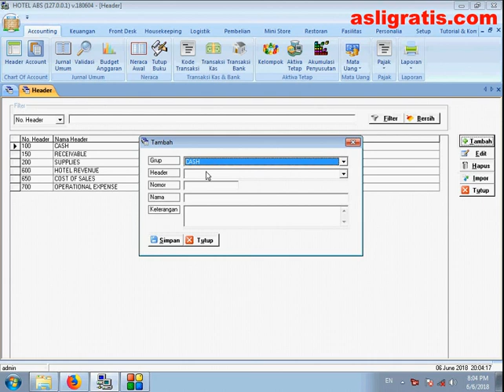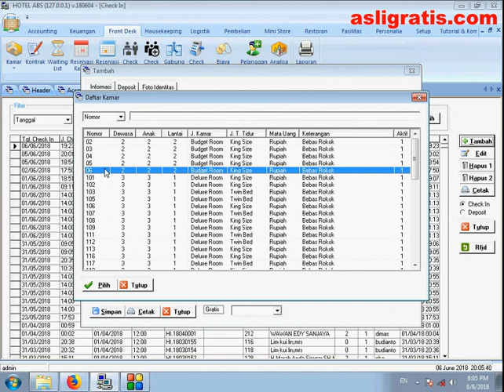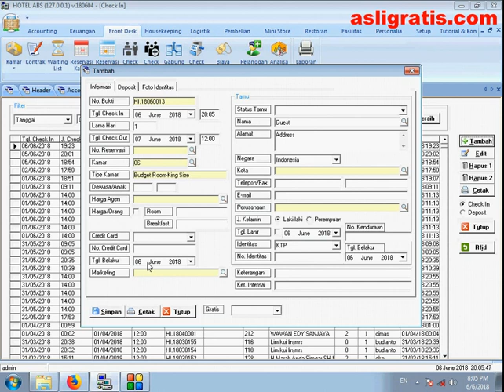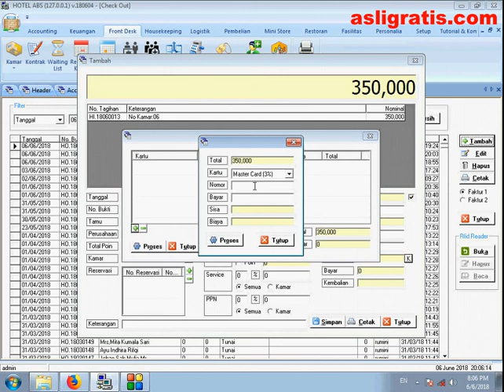Pay Bill Using Credit Card at Software Hotel - Freeware